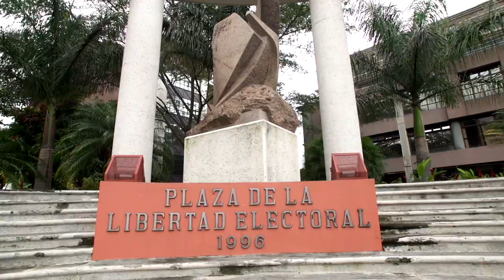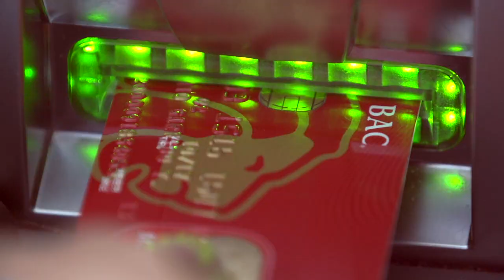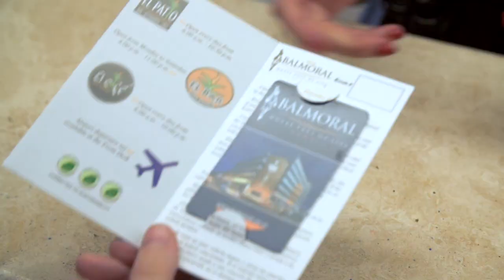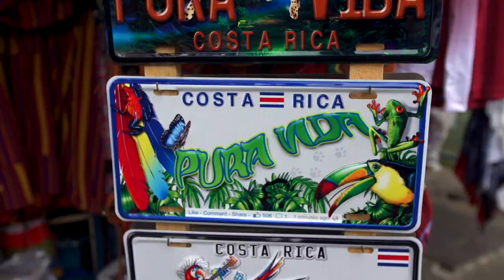US Television - Costa Rica 3 - A Success Story For Development - Full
The Republic of Costa Rica is located in Central America, neighbouring Panama to the south east and Nicaragua to the north. Spanning an area approximately the size of West Virginia, it is home to almost five million people and the capital is San Jose.

Costa Rica boasts good weather year-round with a tropical wet and dry season, each contributing to important agricultural resources.  While traditional agricultural exports remain the foundation of commodity trade export, trade has been extended through specialised industrial and agricultural products, with eighty seven percent of goods being exported through free trade agreements.

Costa Rica. A stable and competitive country with a diverse economy. Once predominately known for banana and coffee production, now named first for future FDI in Central America and the Caribbean by the Financial Times. This progression nation is first in Latin America for high-tech exportation of industrial products.